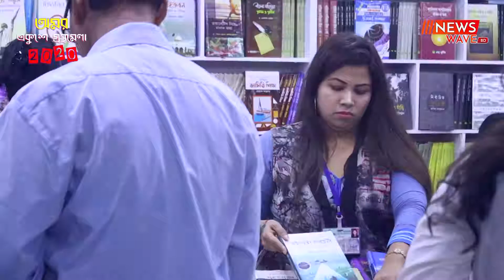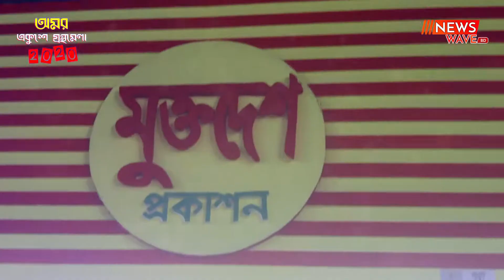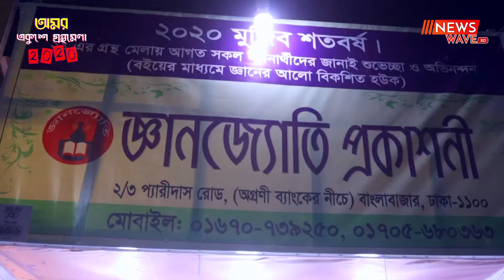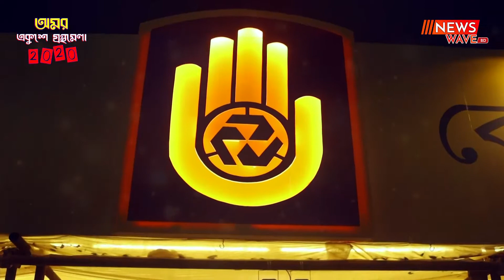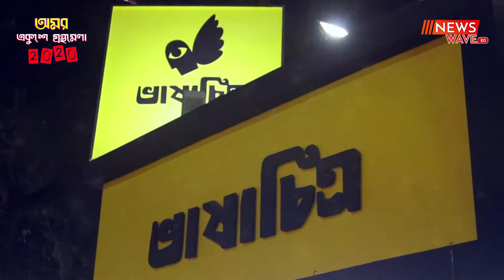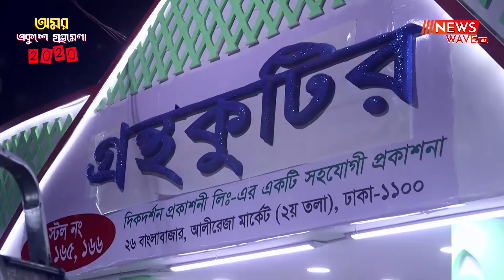বইমেলার একাল-সেকাল | অমর একুশে গ্রন্থমেলা-২০২০ | Dhaka Book Fair-2020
বইমেলার একাল-সেকাল ।
অমরে একুশে গ্রন্থমেলা-২০২০

অমরে_একুশে_গ্রন্থমেলা-২০২০#বইমেলা